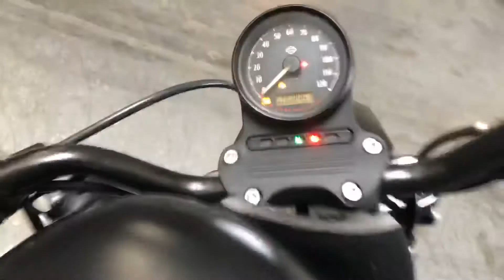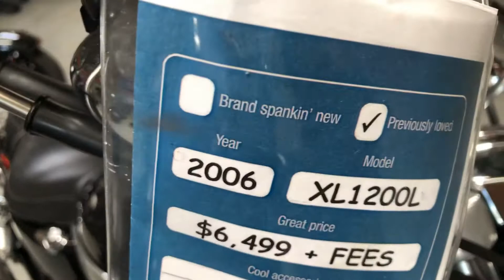Iron 883s available